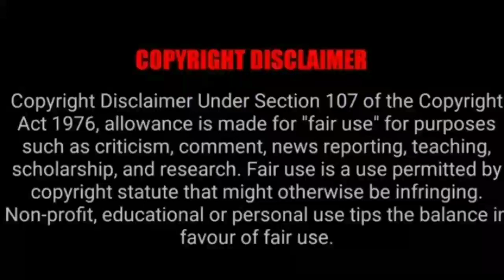kannada life changing inspiration video//kannada motivation quotes//kannada sadhguru//quotes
desclaimer  - under  section107 of the copyright act 1976,allowance is made for 'FAIR  USE'  for purposes such as criticism, comment, news reporting, teaching, scholarship, and research, 'FAIR USE' a permitted by opyright statute that might  otherwise be infringing, non - profit, educational or personal use tips the in Favor of 'FAIR USE'

NOTE-
 this video is for educational purpose only iam not the owner of any content which i  used in my video all resource like picture or video from google or any other helpful site so  i credit  to my all work to google or any other site